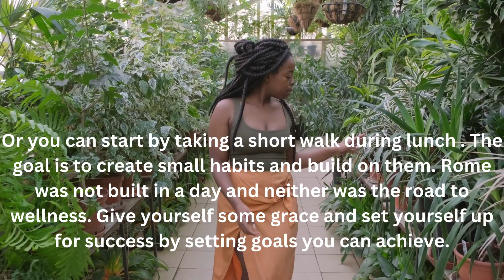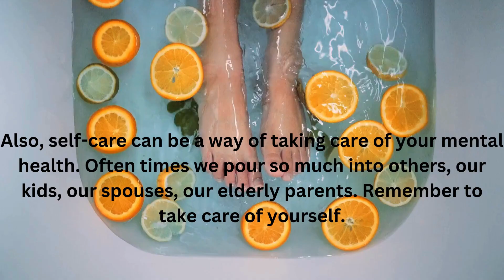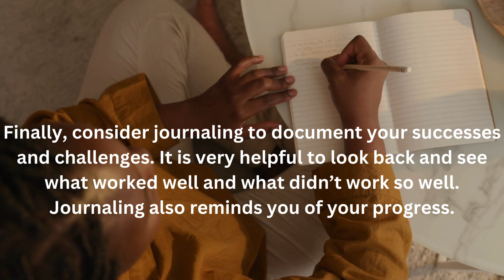Overcoming the First Step: A Thousand-Mile Journey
The High Performance Planner

Embarking on a fitness journey can feel like setting off on a great adventure, where each step brings you closer to your goals. "Overcoming the First Step: A Thousand Mile Journey" is not just a motivational saying; it's the essence of beginning a path towards better health and fitness. In this inspiring video, we break down the daunting process of starting your fitness journey into manageable, actionable steps, ensuring that anyone, regardless of their current fitness level, can take that all-important first step.

We'll guide you through setting realistic goals, choosing the right type of exercise that you actually enjoy, and creating a sustainable fitness routine. Whether your aim is to lose weight, build muscle, improve your overall health, or simply feel better in your daily life, this video will provide you with the knowledge and motivation to start strong and keep going.

So, if you're looking to take that first step on your fitness journey, or need a little push to get started, this video is for you. Remember, every journey begins with a single step – and yours starts right here. Join us as we embark on a journey of transformation, one step at a time.